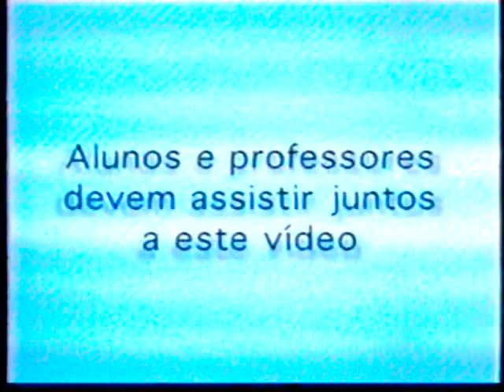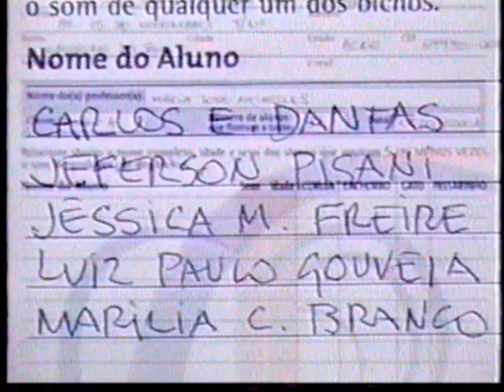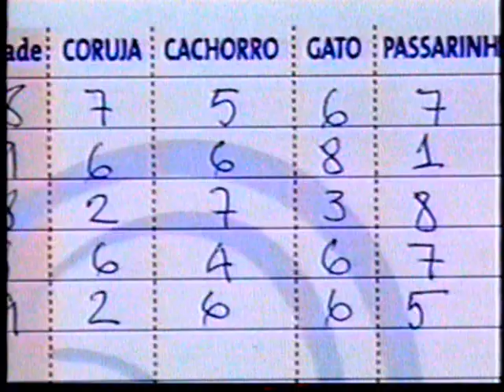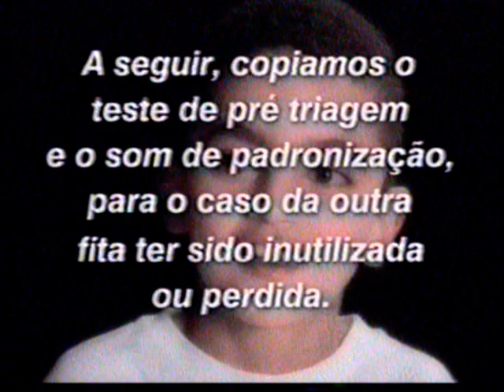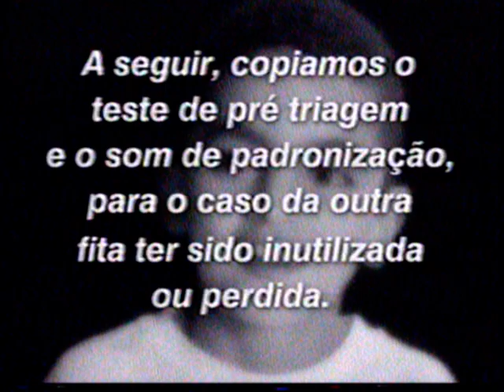MPEG2 Sep03 034503 0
Quem ouve bem, aprende melhor.